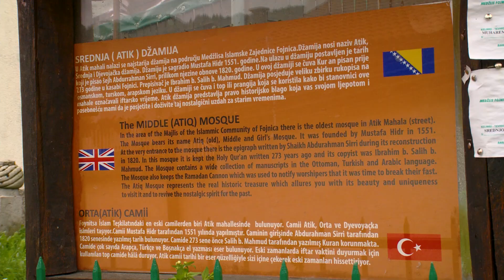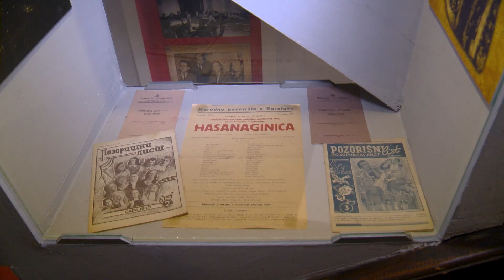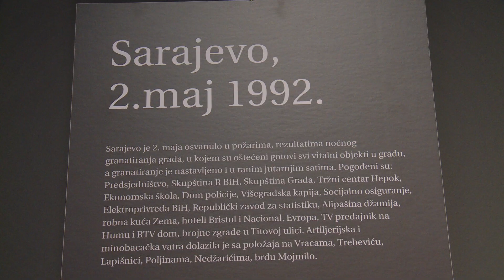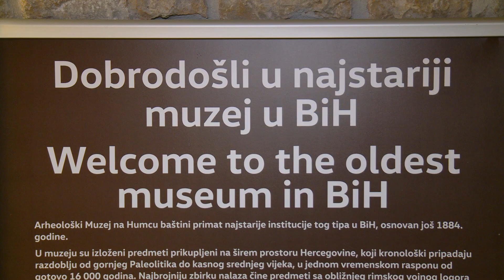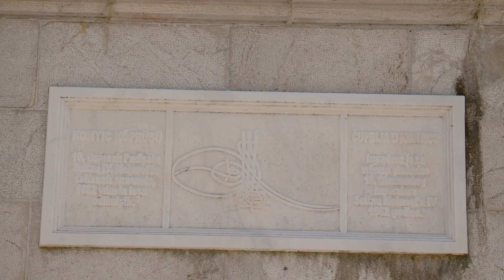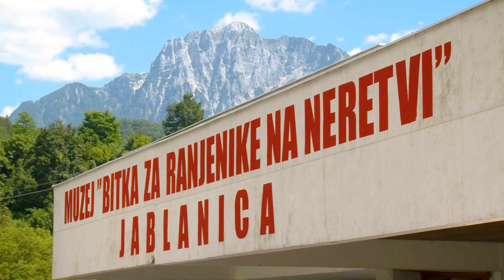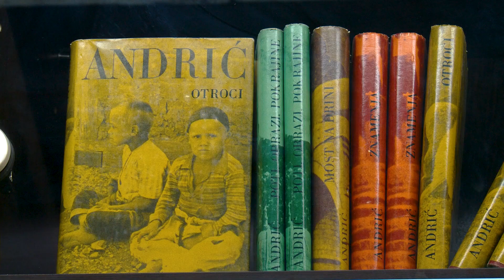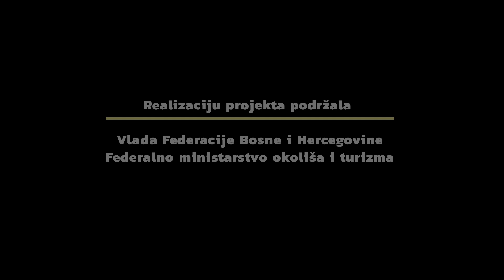Film - Dodji i otkrij